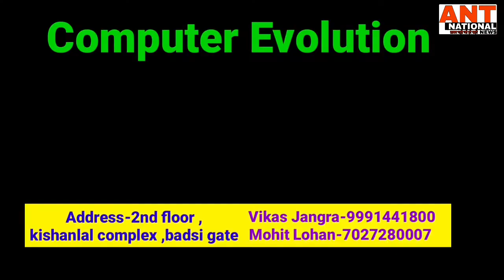तेज तूफान ने मचाया कोहराम,गिराए एसडी कॉलेज रोड पर पहाड़ जैसे बिजली के पोल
तेज तूफान ने मचाया कोहराम,गिराए एसडी कॉलेज रोड पर बिजली के पोल